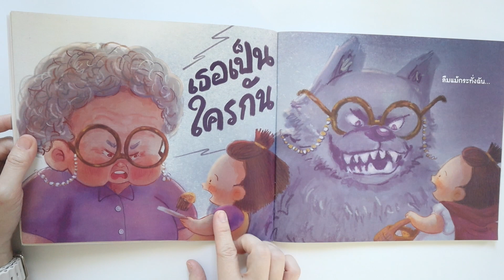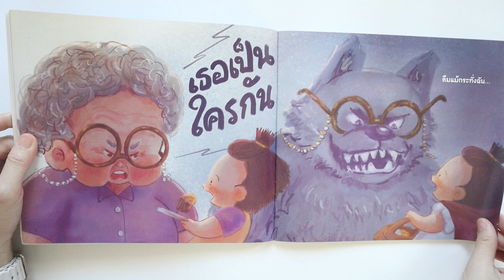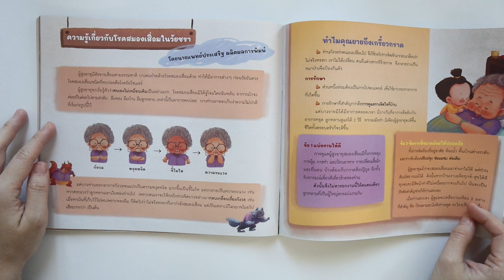ใครปลอมตัวเป็นยายฉัน | โรคสมองเสื่อมในวัยชร | รีวิวหนังสือเด็ก EP 832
ใครปลอมตัวเป็นยายฉัน  | โรคสมองเสื่อมในวัยชรา  | รีวิวหนังสือเด็ก EP 832

ชวนเด็ก ๆ รู้และเข้าใจโรคสมองเสื่อมในวัยชรา ที่มักเจอในผู้สูงอายุ อาจจะทำให้คุณปู่ คุณย่า คุณตา คุณย่าย เปลี่ยนแปลงไป บางที่ก็ดุมากๆ หรือจำหลานไม่ได้ ทั้งที่ท่านไม่ได้ตั้งใจ ไปดูรีวิวกันเลยค่า